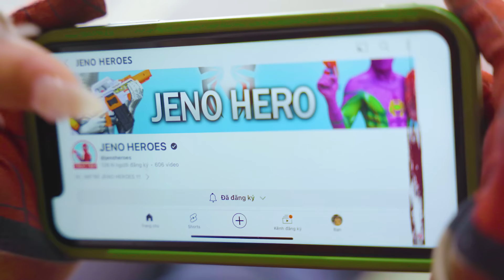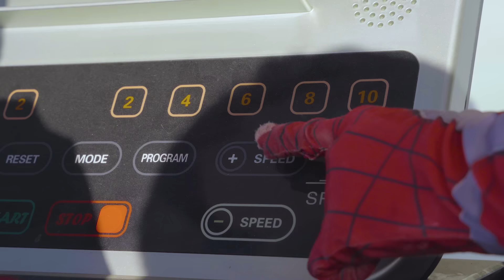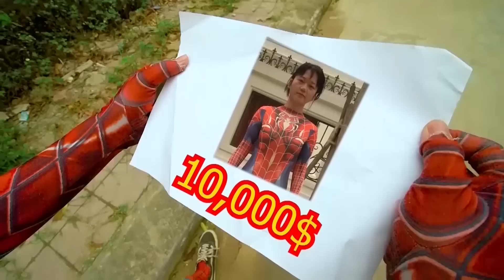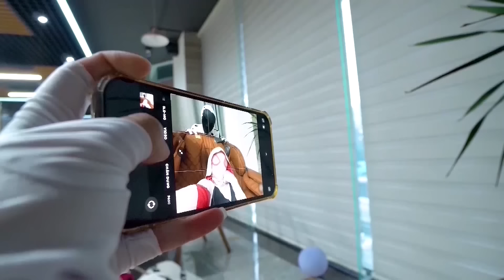Spider-Man: Into The Spider-Verse (2024) #222 | Marvel Studios’ Deadpool 3 - MISSION IMPOSSIBLE 7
Spider-Man: Into The Spider-Verse (2024) #222 | Marvel Studios’ Deadpool 3 - MISSION IMPOSSIBLE 7 - JENO HEROES
Welcome to another exciting episode of JENO HEROES! 🕷️ In today's video, Jen Spider reveals an incredible twist as the Joker. Watch as the TEAM SPIDER-MAN Team collaborates with Joker in unexpected ways. This video is not suitable for children.

CHAPTERS:
00:00:00 TEAM SPIDER MAN Catch The MONEY HEIST BAD GUYS and JOKER THIEVES
00:04:49 Joker Steals Spider Man’s Bike! Racing to Save Pregnant Spider Girl!
00:14:29  Spidey vs Joker: Water Park Chaos to Save Spider Girl!
00:24:33  Spider Man and Spider Girl Play Racing Car in Real Life Water Park!
00:32:56 Marvel's Spidey Rescues Mermaid from Bad Guy in Water Ball Showdown!
00:40:44  Pregnant Spider Girl vs Joker: Epic Water Park Battle!
00:55:30 Spidey Saves Bride Spider in Racing Car Adventure with Joker!
01:16:37  Marvel's Spidey Saves Mermaid from Bad Guy in Real Life!
01:31:45  Spider Girl & Spidey Play Water Ball at Pool Party with Mermaid!
01:42:34  Joker Steals Spider Man’s Bike! Racing to Save Pregnant Spider Girl!
01:54:16  Pregnant Spider Girl Rescues Bride Spider in Water Park Adventure!

JENO HEROES brings the game to life with "TEAM SPIDER MAN in REAL LIFE." Join the adventure as Godzilla, Kong, and Spider-Man collide in an epic crossover. Get ready for jaw-dropping stunts, immersive visuals, and an unexpected twist in the Godzilla x Kong saga. Don't miss the Marvel magic and real-life thrills – it's more than a video, it's an unforgettable experience! 🌟🕷️